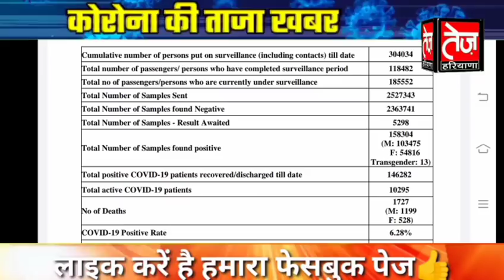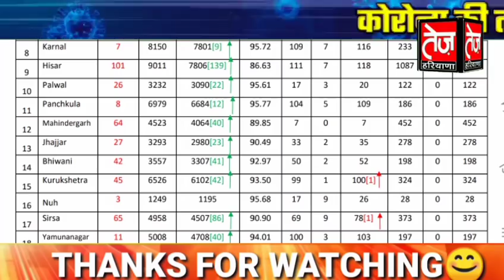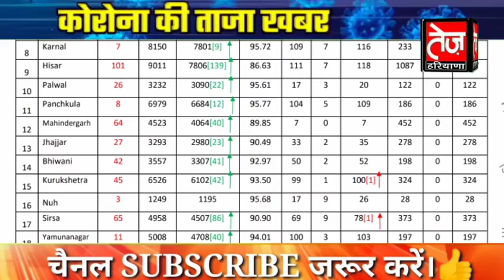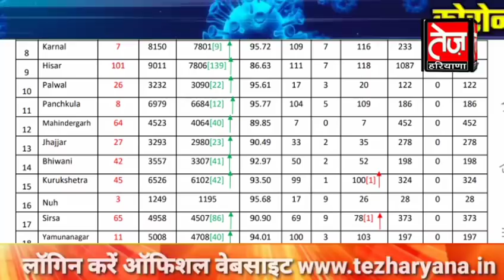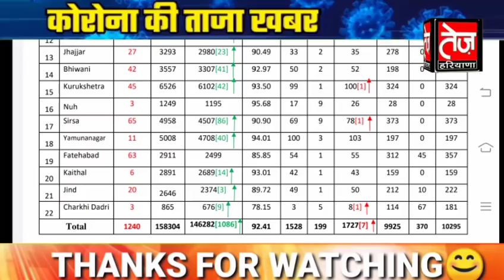हरियाणा सुबह सुबह की सबसे बड़ी खुशखबरी, प्रदेश के 6 जिलों में थमी कोरोना की रफ्तार, thanks god